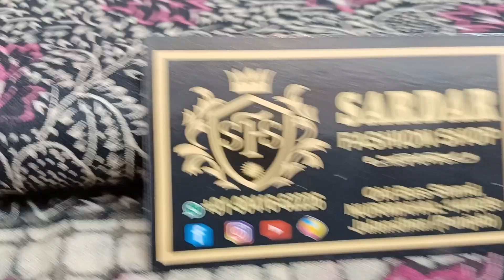BEST PRINTED SUITS COLLECTION WITH PURE DUPPATA AT LOWEST MARKET PRICE EVER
VERY BEAUTIFUL PRINTED ALLOVER SUITS IN VERY FINE QUALITY COTTON WITH BEAUTIFUL PRINTED FULL PURE DUPPATA AT LOWEST MARKET PRICE EVER